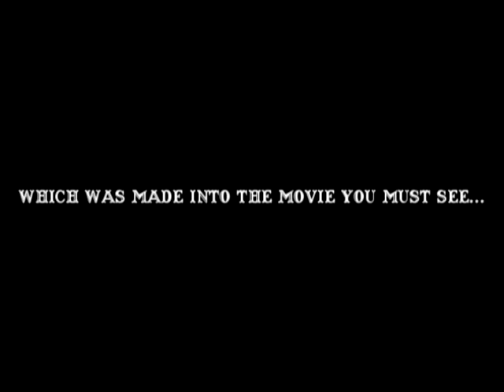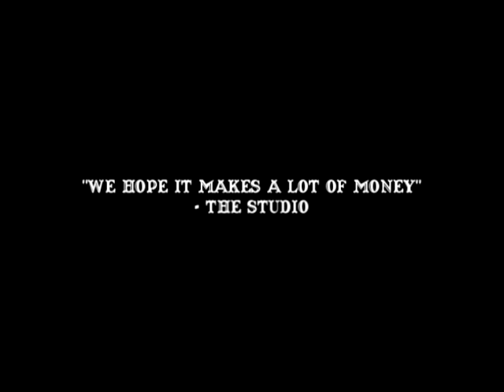Cheesy Western 3 Trailer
The trailer for 10:19's first production which was released on DVD earlier this year.

Remember: You don't need a sequel to have a prequel!